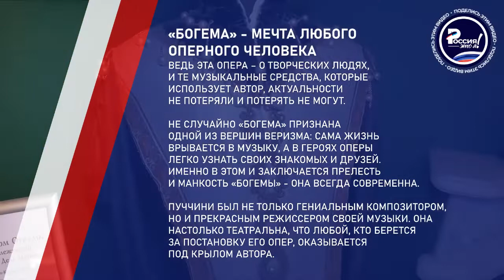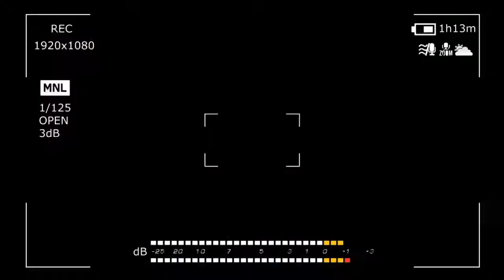Команда «Россия — это Я!» посетила первую премьеру 33‐го сезона в московском театре «Геликон-Опера»